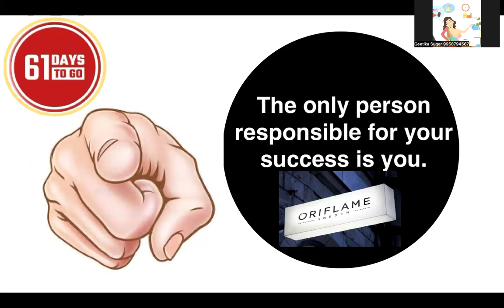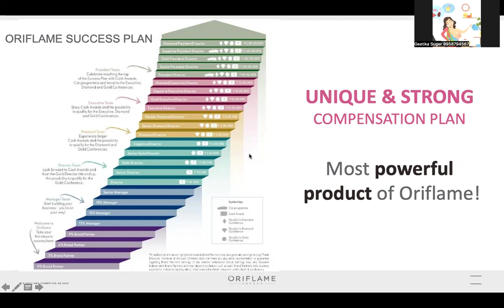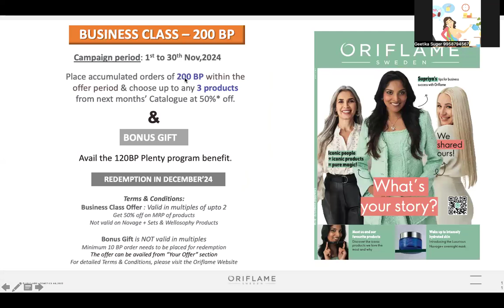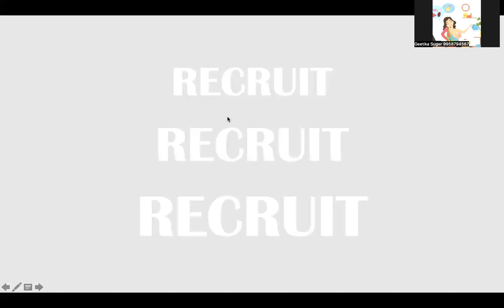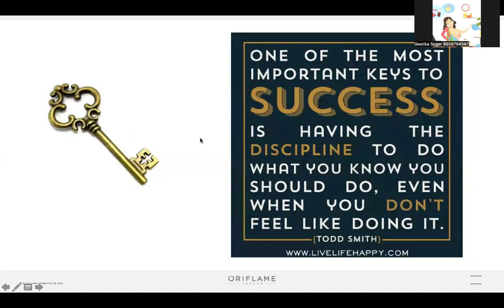oriflame earnings in NOV 24